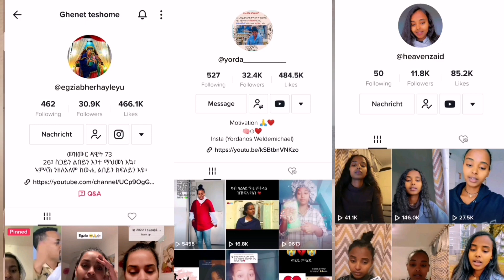ዝበለጻ ኣዋልድ ኣብ tik tok ብመልክዕ ማሰ